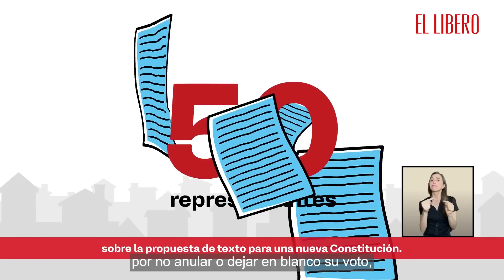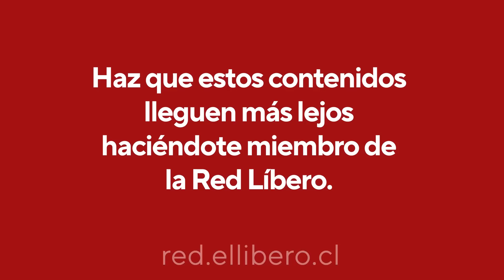La columna de Patricio Navia | La amenaza republicana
"En vez de preocuparse por la amenaza electoral que pudiera representar el Partido Republicano, los partidos tradicionales de la derecha chilena debieran aprender lecciones del éxito que ha tenido el partido liderado por José Antonio Kast. Porque el Partido Republicano tiene principios simples y claros, y no tiene temor a defenderlos, mucha gente de derecha ha decidido dar su apoyo a ese partido, aunque no necesariamente comulguen con todos los principios que ese partido defiende.

No es que los derechistas en Chile se hayan puesto más autoritarios y conservadores, el éxito del Partido Republicano radica en que la derecha tradicional dejó un tremendo vacío al no defender sus principios." Patricio Navia.